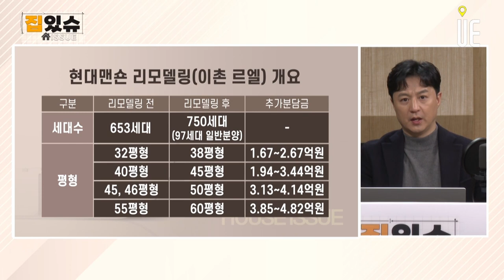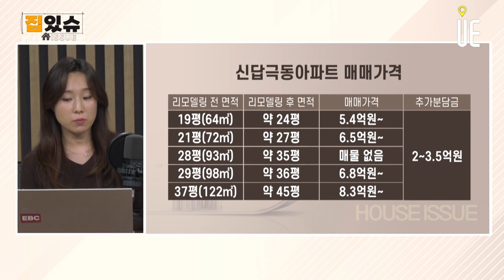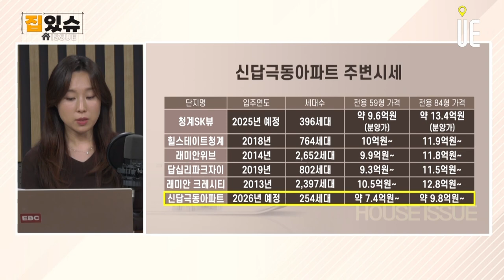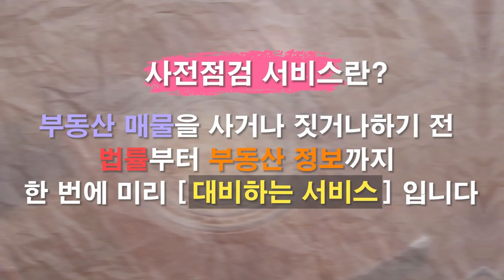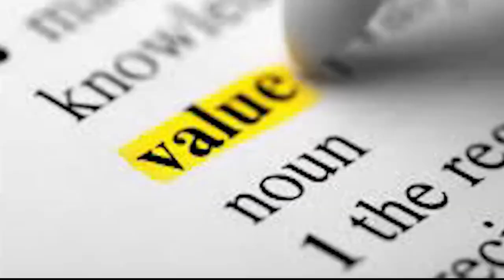리모델링 단지 이곳을 주목하라!! 이촌 르엘 그리고 신답 극동아파트 [집있슈]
리모델링 사업

재건축과 같이 전면 철거 방식이 아닌 기존 건물을 그대로 유지하면서 단지를 새로 만들기 때문에 친환경적, 공사비 절감효과

사업 단계는 조합설립, 안전진단, 건축심의, 행위허가, 이주/착공, 입주순으로 진행
이 중 건축심의는 리모델링 설계안을 최종 점검받는 가장 중요한 단계로 건축심의가 통과시 사실상 사업 진행

재건축과 비교하면 비교적 절차가 간단, 사업 기간도 재건축에 비해 짧다.
늘릴 수 있는 가구 수가 최대 15%로 제한
내력벽 유지가 필수 조건이어서 설계에 한계가 있다는 것은 단점